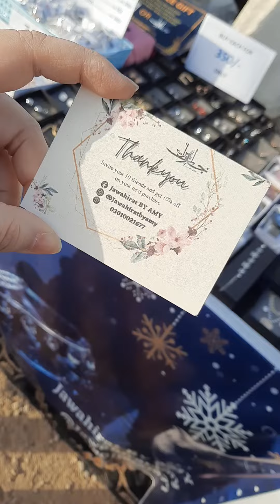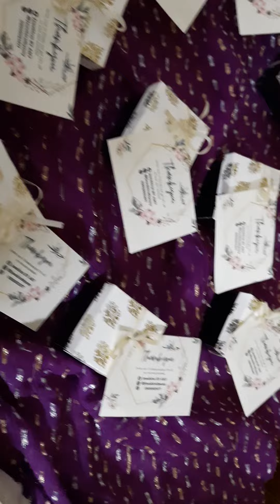Jawahirat By Amy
what A beautiful Jewellery Collection

instagram Handle

Facebook Handle